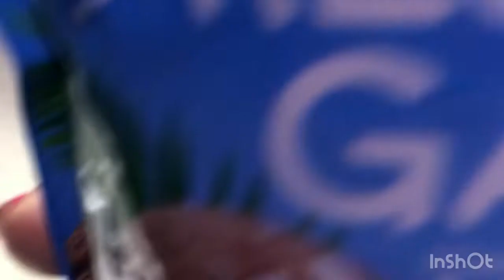Biko with yema |food and Reelsventure by vivquinto